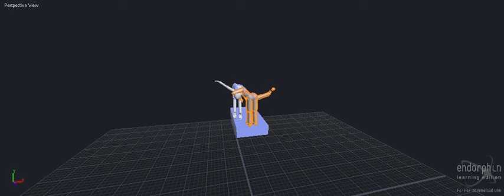Endorphin: BRAINBUSTAAAAAAAAAH!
Hello everehbodeh! Are you good? Cuz I Am The Best Mang! Another animation!